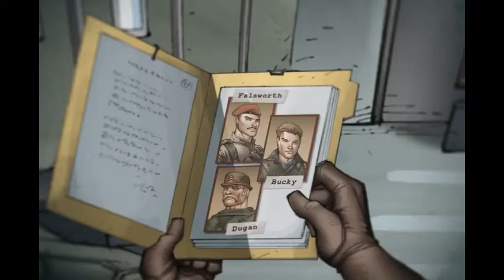Captain America Sentinel of Liberty gameplay HD ipod 2)